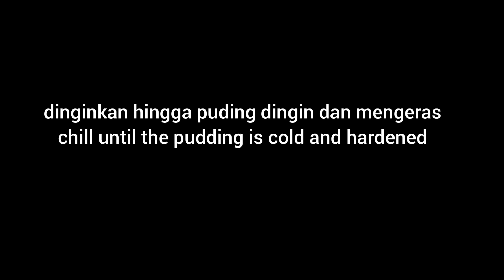Easy and yummy avocado milkcheese | ide jualan takjil bulan puasa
Hai semuanya ,,Alhamdulillah bisa update lg upload video baru ya...😍
Kali ini aku bakalan share ide jualan yg enak banget super yummy dan creamy..." avocado milkcheese "
Karna sebentar lg ramadhan siapa tau resep ide jualan kali ini bisa buat inspirasi temen" untuk jualan takjil di ramadhan nanti ya,,

👉Bahan A
1/2 bungkus agar" putih
3 sdm gula pasir
200 ml air
Pewarna makanan hijau

👉Bahan B ( milk cheese )
1/2 bungkus Keju oles
100 ml susu full cream
200 ml susu evaporasi
1 sct susu kental manis

👉Bahan C
500 gr alpukat
( jgn blender semuanya sisakan untuk toping potongan alpukat)

👉pelengkap ( bebas ya sesuai selera)
Biji selasih

Bisa lebih jga ya klu pake cup / box salad

Alat" masak aku selalu pake @idealifeonline_
✅ panci saucepan IL 18 sp
- anti lengket - tehnology jerman - handle tutupan bisa berdiri

✅IDEALIFE - Kitchen Utensils Spatula Sodet Tools IL 172a (Silicone & Beech) @idealifeonline_
- satu paketnya ada 23 pc model ya..- komplit banget lengkap sama cup dan sendok takarnya - bahan silicon tahan panas tentunya - handle nya kayu berkualitas, - nyaman saat di gunakan

✅knifeset IL 163 @idealifeonline_
Satu set nya dapet 5 pcs Pisau Set + 1 Pengupas Keramik + Gunting + Rautan ,
Bahan staainles steel , kelas tinggi 3cr13 ,
Diasah tidak kopek

✅ knife holder/ tempat simpan pisau IL 160a @idealifeonline_
- bahan plastik berkualitas
- Ergonometric Angle Design
- mudah dibersihkan

✅ 👉IDEALIFE Glass eletric blender set IL 220a @idealifeonline_
- jug kaca tebal kapasitas 1,5 ml
- drymill kaca tebal kapasitan 200 ml
- wet mill stainless kapasitas 600 ml
- mudah di bersih kan
- watt 100- 400 watt